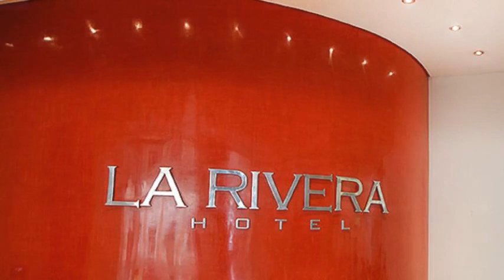La Rivera Hotel en Pereira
Ubicado en la ciudad de Pereira, La Rivera Hotel ofrece 27 habitaciones.